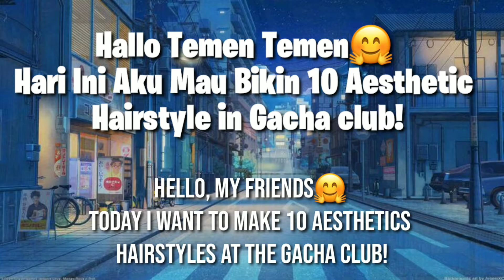→^°10 Aesthetic Hairstyle In Gacha Club!°^←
Konnichiwa 🙇
🐣Gimana Kabar Kalian?
🐤Semoga Kalian Baik² Saja
                  {°EDITING and THUMBNAIL°}
-Gacha Club
-Kinemaster
-Piscart
-Phonto
Makasih Ya Yg Udah Sub+Like
🦄: Araeditz32
🐢:https//Instagram.com//Araeditz32
Semoga Kalian Suka Ma Video Ku🌸
📌Target Bulan Ini 1K Sub
📍Semoga Bisa Ya Allah Amin😉
Song🎶
🎶:Playdate{Music Box Version}
Bye~`